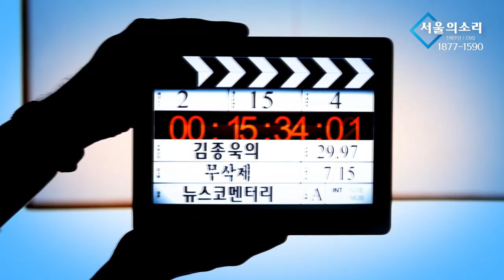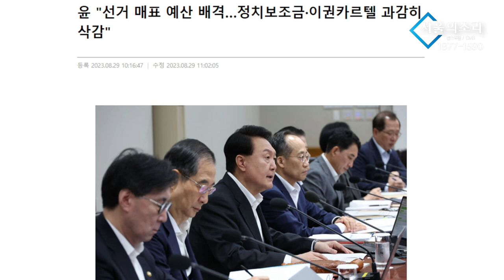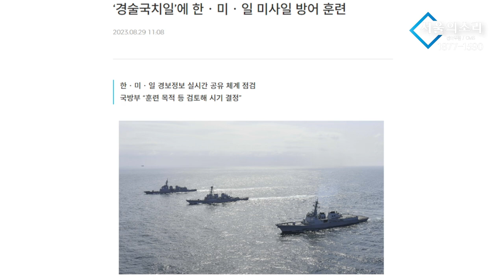윤석열의 내년도 예산안 - 김종욱 [무삭제]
5만원 (시사회 티켓 2매 + 포토 제작 에세이집)

 △ 월~금 오전 6시 30분 :  류효상의 〈신통알〉
 △ 월~금 오전 8시 :  유용화의 〈뉴스코멘터리〉
 △ 월,수,금 오후 1시 :  박예슬의 〈톡터뷰〉
 △ 월요일 오후 4시 :  백은종 양희삼 안진걸의 〈퇴진속으로〉
 △ 월요일 오후 5시 :  남태우, 박영식, 조성환의 〈몹쓸정치 (몹시 쓸모있는 정치
      이야기)〉
 △ 화,목 오후 1시 :  백현빈의 〈정면돌파〉
 △ 화요일 오후 5시 :  백은종 정대택의 〈응징의 부활〉
 △ 화요일 오후 7시 :  이정헌의 〈아.설.대 (아침이 설레이는 대한민국)〉
 △ 화요일 오후 8시 30분:  양희삼의 〈희망공장〉
 △ 수요일 오후 3시 :  김태형 백자의 〈ㅆㄷㄱ (싸다구)〉
 △ 수요일 오후 7시 :  오현정, 이경, 이은영의 〈엄마정치〉
 △ 목요일 오후 2시 :  조병현 교장의 〈단재학당〉
 △ 목요일 오후 3시 :  김맹구와 〈선을 넘는 사람들〉
 △ 목요일 오후 5시 :  인권연대 오창익의 〈오다방〉
 △ 금요일 오후 6시 :  김맹구, 박예슬의 〈촛불같은 사람들〉
 △ 토요일 오전 11시 :  남태우, 박진영, 윤선희의 〈체 게바라의 노래〉
 △ 일요일 오전 11시 :  남태우의 〈민폐투어〉